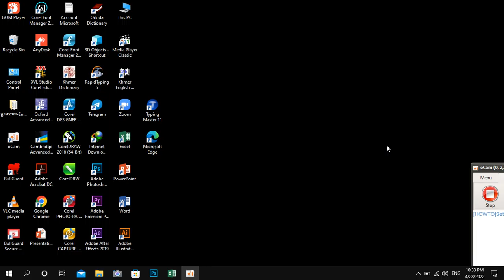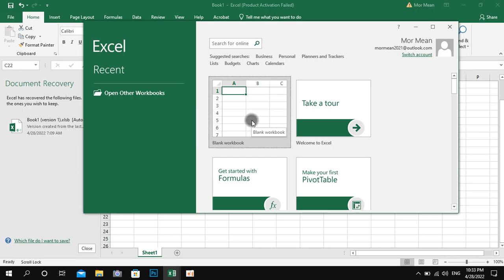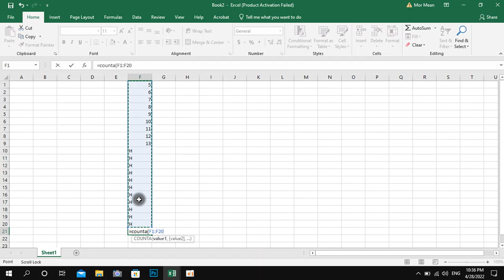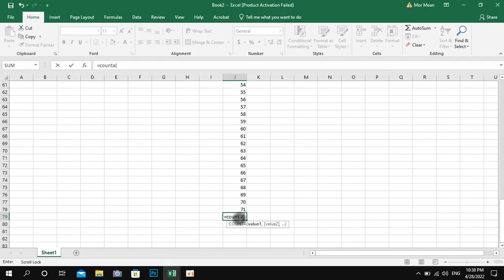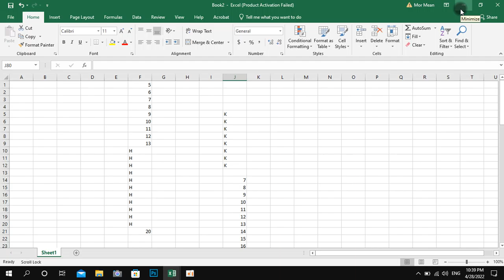ការប្រើប្រាស់រូបមន្ត counta សម្រាប់រាប់ចំនួនលេខ នឹង​ អក្សរ ងាយៗ